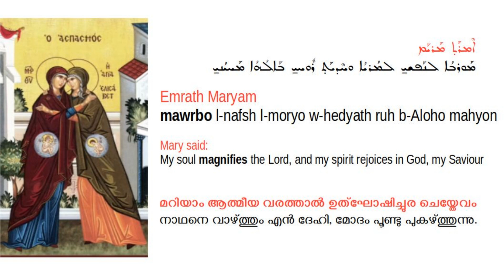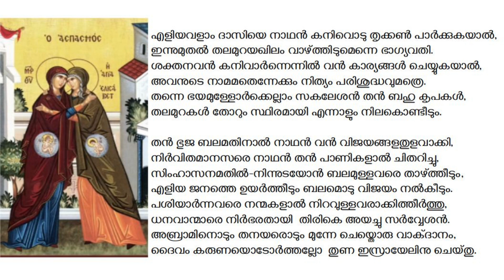Song of Mary - Luke 1:46 - 55 മറിയാമിന്റെ പാട്ട് - മാവൂർബോ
This video is the chanting of the Mawrbo (hymn of praise) known as "Emrath Maryam" (meaning: Mary Said..).  This is chanting of Luke 1:46-55 .  The Song of Mary is chanted daily as part of the  fourth Qawmo of Lilyo (midnight prayers /  പാതിരാ നമസ്കാരം  മൂന്നാം കൗമാ ).
In this video the text of Luke 1: 45-55 is set to the tune of Boutho of Mor Yaqub (അഗ്നിമയന്മാർ ആരെ നോക്കുകിൽ ܗܘ ܕܢܘܪܢܐ   ).  This is chanted by Fr. Severios Thomas.
Though there are probably thousands of songs about the Virgin Mary, the Theotokos.. this is the only song that is officially recorded in the Bible, where the author of the hymn is Virgin Mary the Mother of God.
Earlier I have uploaded Syriac rendering of this text from the Peshitta Bible